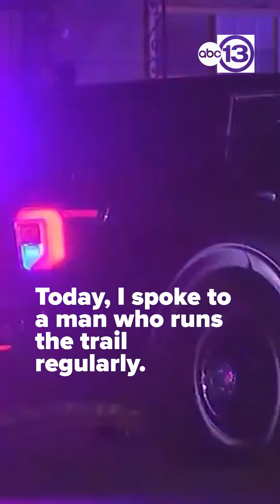3rd Ward bike trail warning. Police arrest two teens accused of robbing bikers.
3rd Ward bike trail warning. Police arrest two teens accused of robbing bikers.